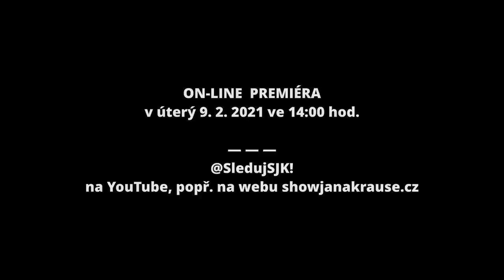Otázky - Miroslav Donutil - Show Jana Krause 3. 2. 2021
Hosté: Herec Miroslav Donutil, moderátorka Daniela Písařovicová a hadí muž Ludvík Janíček Berousek.

👉 PODPOŘTE EMILA! 😉